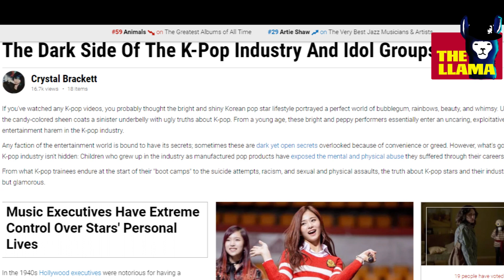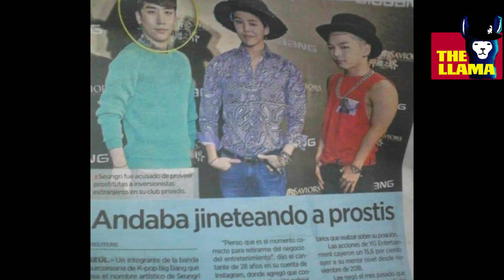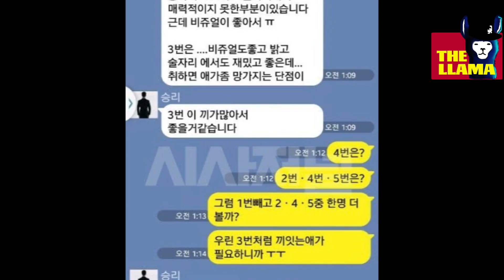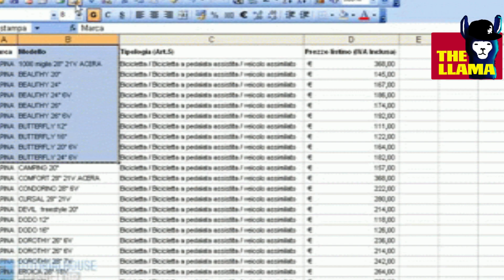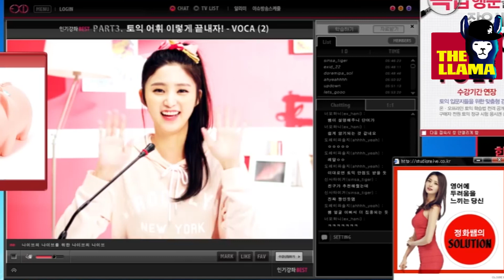El pedo de Seungri (Escándalo setsual)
Ésta es mi opinión, no soy un portal de noticias verídicas, éste video es con el ánimo de ofender sólo al que se ofende, sí eres susceptible ni lo veas mejor xque si vienes emperrado me va a vale rbrga, te amo